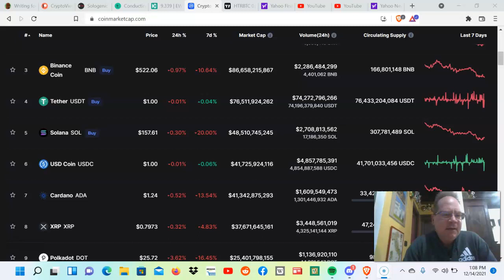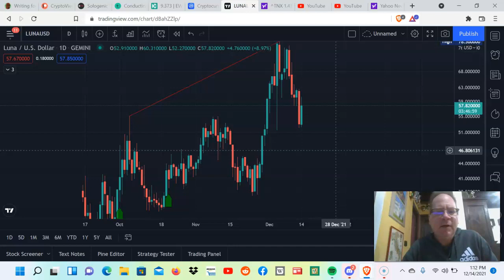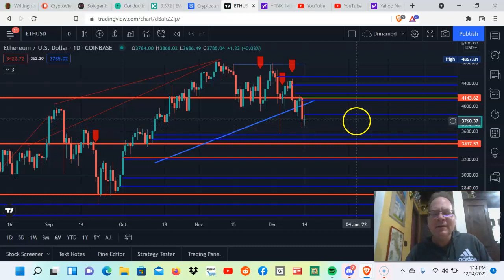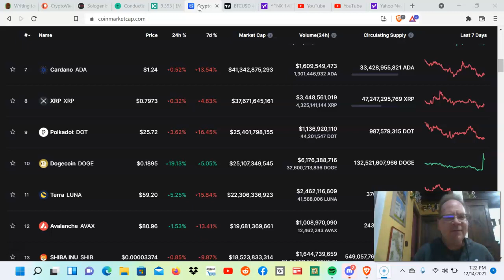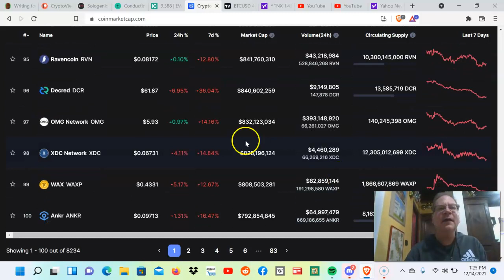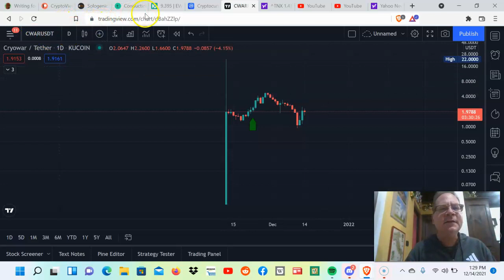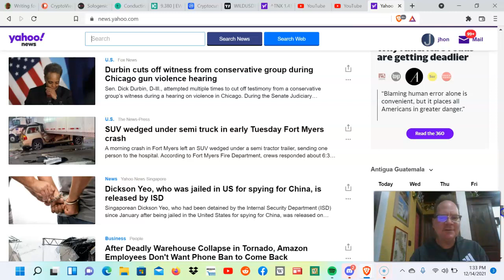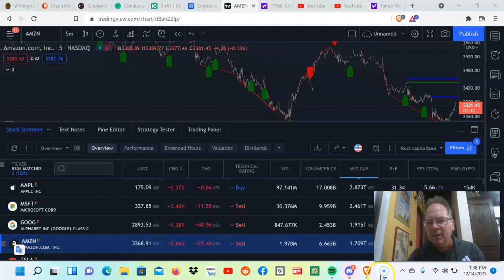Crypto and Metaverse stuff